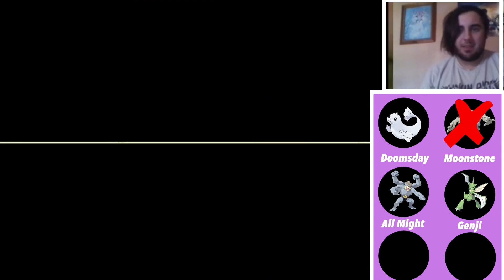Worst Nuzlocke Player Outplays the Number One Hero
Back at it with a sequel, references are made, hearts are broken, and fun is here for all in this episode 2 of this Pokémon Emerald Nuzlocke, enjoy

Nuzlocke Rules:
Much catch first Pokémon on route
Must name that Pokémon
If a Pokémon faints it’s dead and I must release, other than one?